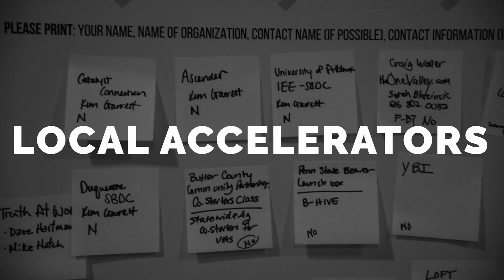Faith Driven Entrepreneur: Pittsburgh City Networks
We offer groups to faith driven entrepreneurs looking for community.